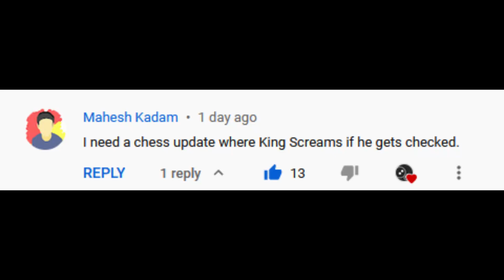Chess but king screams when checked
Best chess match i could think of for this video